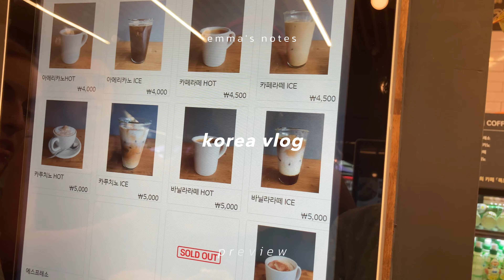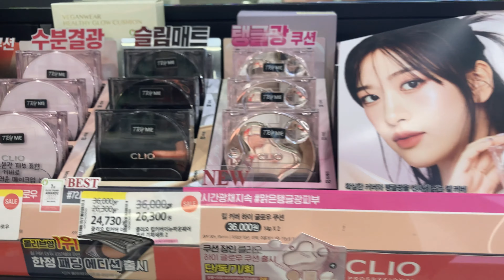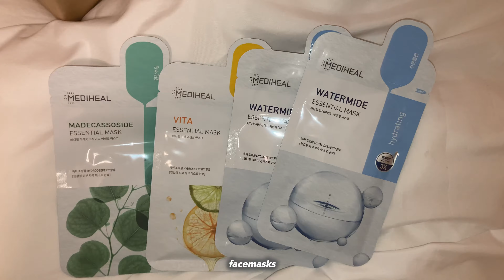PRODUCTIVE KOREA VLOG 🇰🇷🍀 Cafe Hopping, Eating Street Food, Shopping at Olive Young and more✨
Hello my cute friends, it’s Emma ♡✧˖°

Long time no see! I’ve missed you ˚ʚ♡ɞ˚

Today it was a very chill day in South Korea. Soon I will have my midterm exams, and thus, I need to study and do a lot of homework!! Doing homework can be boring but… not when you do them in a cute cafe!! So that’s exactly what I did. I went to one of my favorite cafes in Seoul, located in Mangwon-dong, and spent more than two hours doing homework.

After finishing all of my homework I had a quick lunch and went to another café with my friends. Yeah… two cafes in only one day… I know it can seem like too much, but Seoul has so many cute cafes to explore!! The second café is located next to a waterfall. It is so beautiful!! Actually, it is very refreshing to see nature when living in a huge city like Seoul. I really loved being in that café and I spent more than two hours there.

After staying at this cafe, it was already time to go home. But… first…. I had to stop at Olive Young!! There was a huge sale going on and I couldn’t miss it!!

WAIT! I HAVE SOME DISCOUNTS FOR YOU 🥹 Make sure to check them out 🌷✨

Time stamps

00:00 - Intro
00:26 - Morning Routine
02:49 - Study in Café
04:33 - Lunch Time
05:16 - Waterfall Café
06:30 - Olive Young

And finally, i'm going to leave some tags and keywords to boost the SEO (∗˃̶ ᵕ ˂̶∗)